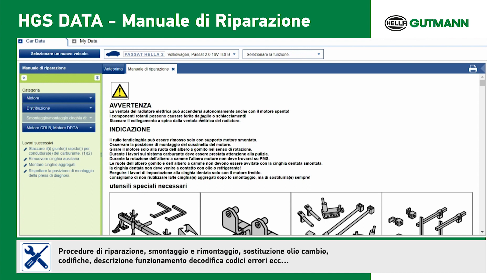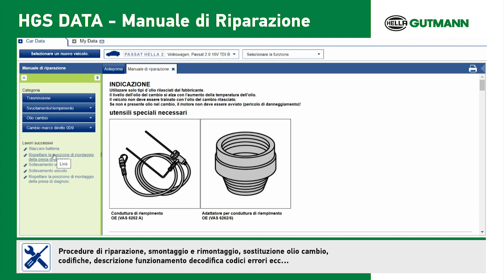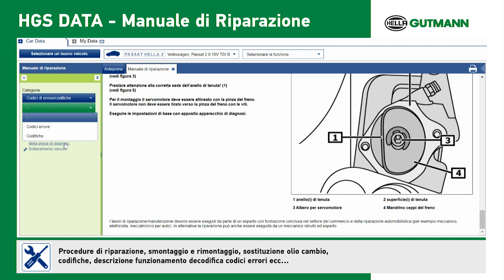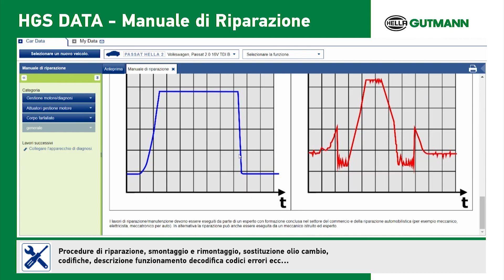HGS DATA – Manuale di Riparazione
Procedure di riparazione, smontaggio e rimontaggio, sostituzione olio cambio, codifiche, descrizione funzionamento decodifica codici errori ecc…